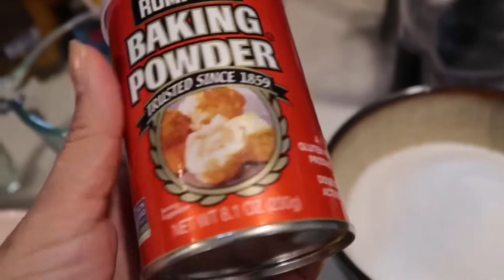DOMINGO DE PÁSCOA. TEVE FRANGO COZIDO NO SUCO DE LARANJA + BOLO DE CENOURA + CAÇA OVOS NO JARDIM.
Eu gravei meu domingo de Páscoa para vocês. Fiz um frango cozido no suco de laranja,também fiz um bolo de cenoura com cobertura de brigadeiro.
E ainda deu tempo de fazer uma brincadeira caça ovos no meu jardim pra creche. Espero muito que vocês gostem do vlog de hoje. Xeroooo